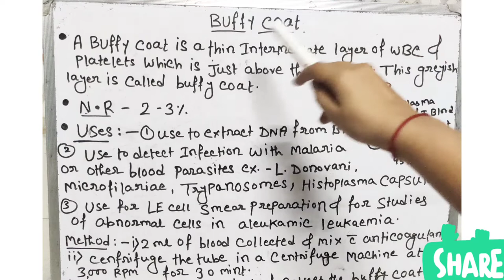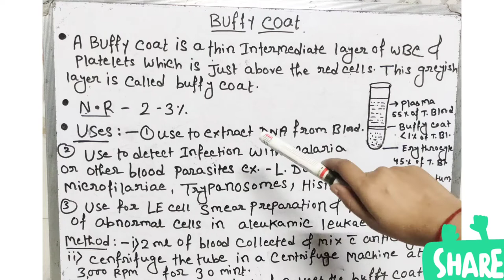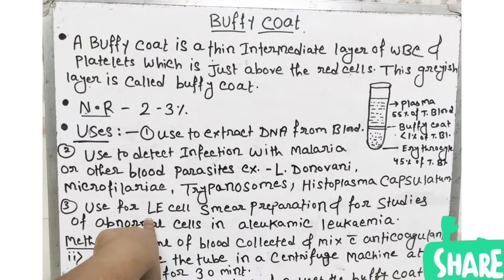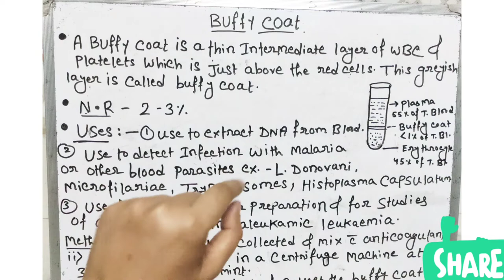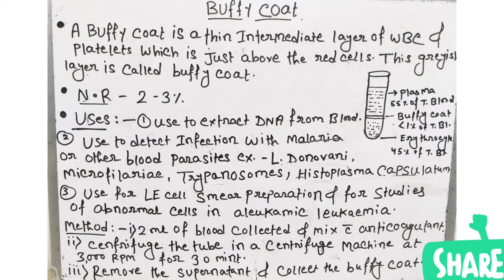What Is Buffy Coat || Use Of Buffy Coat || Malaria |H.Capsulatum | Microfilaria|| LE Cell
This video is about Buffy Coat.what is Buffy Coat?how Buffy Coat preparation done?use of Buffy  Coat. malaria Parasites Detection from Buffy Coat.le cell preparation. microfilaria Detection. all quires can full fill by watching this video.sk pls watch this video and subscribe my channel for more .